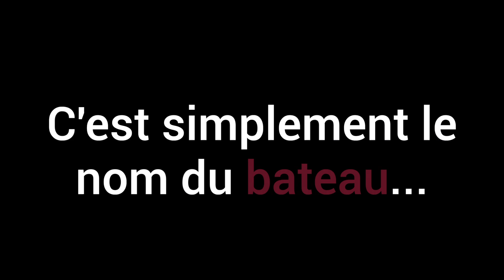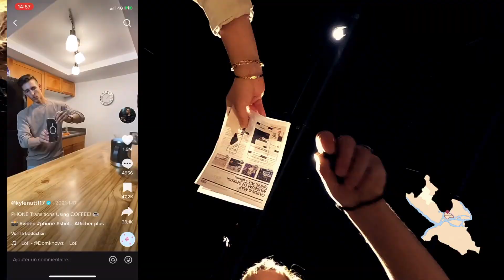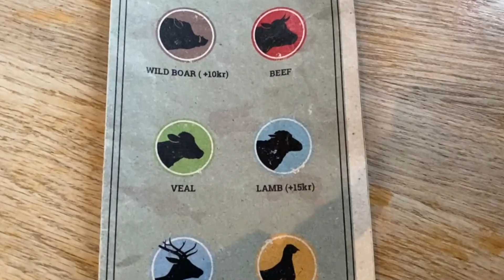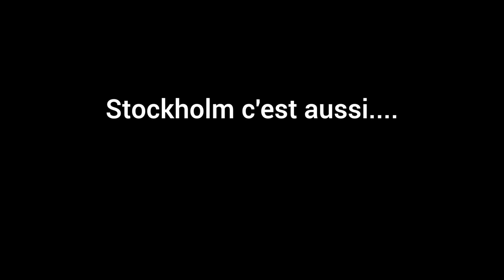À la découverte de la capitale suédoise : STOCKHOLM (vlog)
Avec Andréa nous sommes parties une semaine rejoindre Manon à Stockholm qui fait un stage de 6 mois. À travers ce vlog, vous allez découvrir la capitale suédoise dans son ensemble :
Quoi faire, quoi voir à Stockholm, la culture suédoise etc…
Voyager dans un pays peu touristique et sous côté à mon goût est tellement plaisant !

Musiques : bibliothèque audio Youtube Studio

Merci !